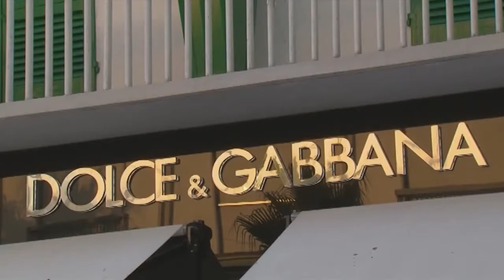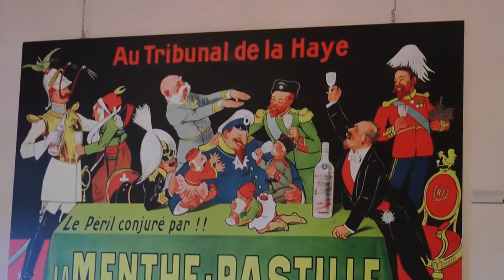Uno sguardo su Forte Dei Marmi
Un video promozionale del territorio comunale di Forte dei Marmi e di tutte le sue peculiarità.